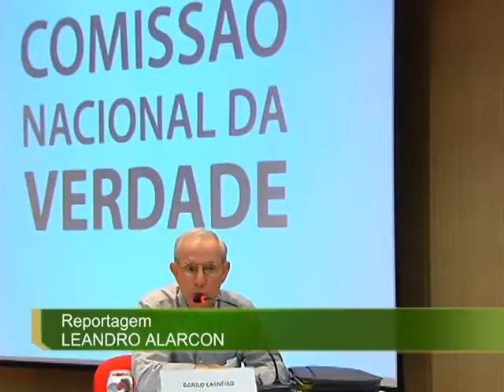Comissão Nacional da Verdade realiza audiência pública sobre Guerrilha do Araguaia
NBR NOTÍCIAS - 12.08.14: A Comissão Nacional da Verdade realizou nesta terça-feira (12) uma audiência pública para apurar as violações de direitos humanos cometidas durante a Guerrilha do Araguaia. O relatório, contendo os trabalhos realizados ao longo de 2014, será divulgado no final deste ano. Segundo o coordenador da Comissão Nacional da Verdade, Pedro Dallari, a entidade e o Ministério da Defesa se reunirão, na próxima semana, para aprofundar as investigações.